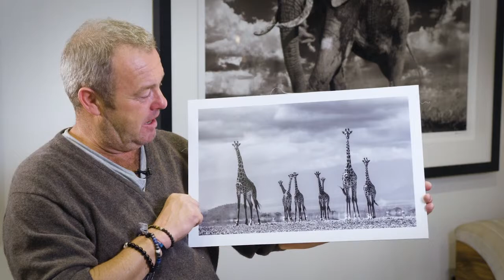The Soul of an Animal with David Yarrow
Adventurer and wildlife photographer David Yarrow talks us through photographing wild animals in the wild.